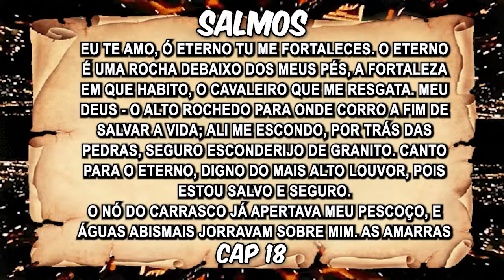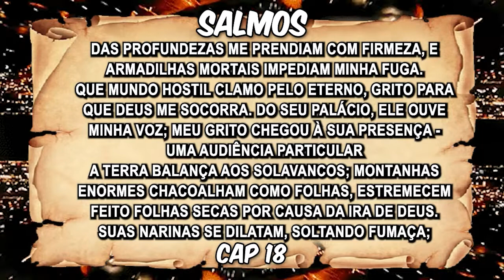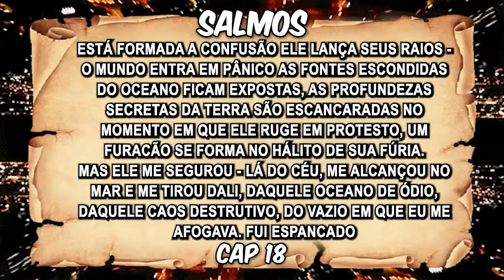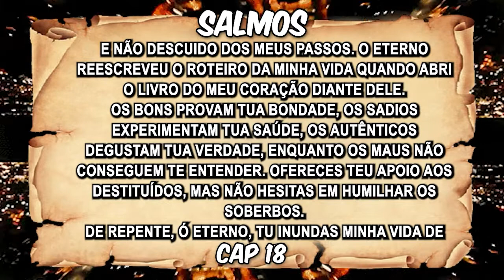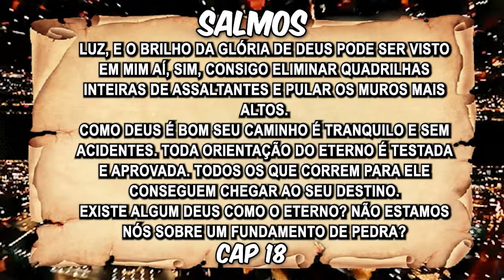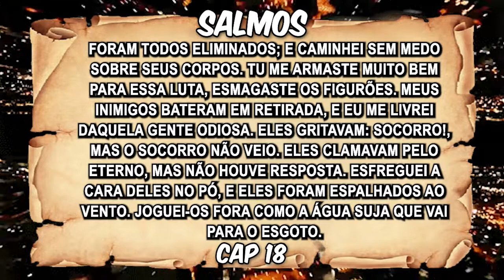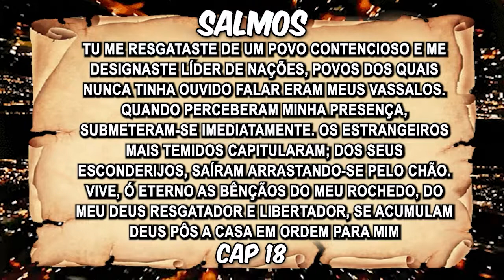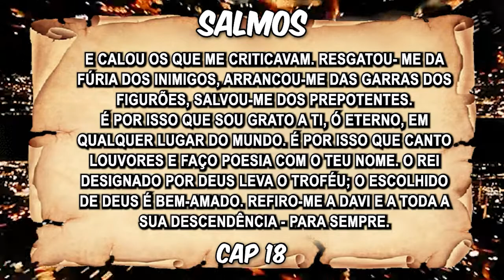Salmos Capitulo 18 - VITÓRIA E DOMÍNIO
1 EU TE AMO, Ó ETERNO! TU ME FORTALECES. O ETERNO É UMA ROCHA DEBAIXO DOS MEUS PÉS, A FORTALEZA EM QUE HABITO, O CAVALEIRO QUE ME RESGATA. MEU DEUS — O ALTO ROCHEDO PARA ONDE CORRO A FIM DE SALVAR A VIDA; ALI ME ESCONDO, POR TRÁS DAS PEDRAS, SEGURO ESCONDERIJO DE GRANITO.

3 CANTO PARA O ETERNO, DIGNO DO MAIS ALTO LOUVOR, POIS ESTOU SALVO E SEGURO.

4 O NÓ DO CARRASCO JÁ APERTAVA MEU PESCOÇO, E ÁGUAS ABISMAIS JORRAVAM SOBRE MIM. AS AMARRAS DAS PROFUNDEZAS ME PRENDIAM COM FIRMEZA, E ARMADILHAS MORTAIS IMPEDIAM MINHA FUGA.

6 QUE MUNDO HOSTIL! CLAMO PELO ETERNO, GRITO PARA QUE DEUS ME SOCORRA. DO SEU PALÁCIO, ELE OUVE MINHA VOZ; MEU GRITO CHEGOU À SUA PRESENÇA — UMA AUDIÊNCIA PARTICULAR!

7 A TERRA BALANÇA AOS SOLAVANCOS; MONTANHAS ENORMES CHACOALHAM COMO FOLHAS, ESTREMECEM FEITO FOLHAS SECAS POR CAUSA DA IRA DE DEUS. SUAS NARINAS SE DILATAM, SOLTANDO FUMAÇA; ELE COSPE FOGO PELA BOCA, DISPARA LABAREDAS DE FOGO E FAZ BAIXAR O CÉU. ELE DESCE DO CÉU, E UM ABISMO SE ABRE DEBAIXO DELE. MONTA UMA CRIATURA ALADA E CORTA OS ARES COM A RAPIDEZ DO VENTO. FAZ DA ESCURIDÃO DAS NUVENS NEGRAS O ABRIGO QUE O ENVOLVE. MAS SEU BRILHO DESFAZ A NUVEM, ESPALHANDO GRANIZO E BOLAS DE FOGO. ENTÃO, O ETERNO TROVEJOU DO CÉU; O BRADO RETUMBANTE DO ALTÍSSIMO, ESPALHANDO GRANIZO E BOLAS DE FOGO. DEUS DESFERE SUAS FLECHAS — ESTÁ FORMADA A CONFUSÃO! ELE LANÇA SEUS RAIOS — O MUNDO ENTRA EM PÂNICO! AS FONTES ESCONDIDAS DO OCEANO FICAM EXPOSTAS, AS PROFUNDEZAS SECRETAS DA TERRA SÃO ESCANCARADAS NO MOMENTO EM QUE ELE RUGE EM PROTESTO, UM FURACÃO SE FORMA NO HÁLITO DE SUA FÚRIA.

16 MAS ELE ME SEGUROU — LÁ DO CÉU, ME ALCANÇOU NO MAR E ME TIROU DALI, DAQUELE OCEANO DE ÓDIO, DAQUELE CAOS DESTRUTIVO, DO VAZIO EM QUE EU ME AFOGAVA. FUI ESPANCADO ENQUANTO ESTAVA POR BAIXO, MAS O ETERNO FICOU DO MEU LADO. ELE ME PÔS DE PÉ NUM CAMPO ABERTO — ALI EU ESTAVA SEGURO, SURPRESO POR SER AMADO!

20 O ETERNO REFEZ TODA A MINHA VIDA DEPOIS QUE DEPOSITEI DIANTE DELE TODOS OS CACOS. QUANDO RESOLVI ACERTAR AS COISAS, ELE ME PERMITIU UM NOVO COMEÇO. AGORA ESTOU ATENTO AOS CAMINHOS DO ETERNO, MAS NÃO POR MERA CONDESCENDÊNCIA. TODOS OS DIAS, EXAMINO SEU MODO DE AGIR E TENTO APRENDER O MÁXIMO QUE POSSO. SINTO-ME REFEITO, E NÃO DESCUIDO DOS MEUS PASSOS. O ETERNO REESCREVEU O ROTEIRO DA MINHA VIDA QUANDO ABRI O LIVRO DO MEU CORAÇÃO DIANTE DELE.

25 OS BONS PROVAM TUA BONDADE, OS SADIOS EXPERIMENTAM TUA SAÚDE, OS AUTÊNTICOS DEGUSTAM TUA VERDADE, ENQUANTO OS MAUS NÃO CONSEGUEM TE ENTENDER. OFERECES TEU APOIO AOS ABATIDOS, MAS NÃO HESITAS EM HUMILHAR OS SOBERBOS.

28 DE REPENTE, Ó ETERNO, TU INUNDAS MINHA VIDA DE LUZ, E O BRILHO DA GLÓRIA DE DEUS PODE SER VISTO EM MIM! AÍ, SIM, CONSIGO ELIMINAR QUADRILHAS INTEIRAS DE ASSALTANTES E PULAR OS MUROS MAIS ALTOS.

30 COMO DEUS É BOM! SEU CAMINHO É TRANQUILO E SEM ACIDENTES. TODA ORIENTAÇÃO DO ETERNO É TESTADA E APROVADA. TODOS OS QUE CORREM PARA ELE CONSEGUEM CHEGAR AO SEU DESTINO.

31 EXISTE ALGUM DEUS COMO O ETERNO? NÃO ESTAMOS NÓS SOBRE UM FUNDAMENTO DE PEDRA? NÃO É ESSE O DEUS QUE ME DEU FORÇAS E ME PÔS NA DIREÇÃO CERTA? AGORA CORRO COMO UMA CORÇA; SOU O MAIS IMPORTANTE DA REGIÃO. ELE ME ENSINOU A LUTAR; POSSO ATÉ DOBRAR UM ARCO DE BRONZE! TU ME PROTEGES COM A ARMADURA DA SALVAÇÃO; TUA MÃO FIRME ME SUSTENTA; TU ME AFAGAS COM TERNURA. APLAINASTE O CHÃO EM QUE EU IA PISAR, ASSIM MEUS PASSOS FORAM FIRMES. PERSEGUI MEUS INIMIGOS E CONSEGUI ALCANÇÁ-LOS; NÃO PAREI ATÉ QUE TODOS ESTIVESSEM MORTOS. EU OS ABATI. FORAM TODOS ELIMINADOS; E CAMINHEI SEM MEDO SOBRE SEUS CORPOS. TU ME ARMASTE MUITO BEM PARA ESSA LUTA, ESMAGASTE OS ÍMPIOS. MEUS INIMIGOS BATERAM EM RETIRADA, E EU ME LIVREI DAQUELA GENTE ODIOSA. ELES GRITAVAM: “SOCORRO!”, MAS O SOCORRO NÃO VEIO. ELES CLAMAVAM PELO ETERNO, MAS NÃO HOUVE RESPOSTA. ESFREGUEI A CARA DELES NO PÓ, E ELES FORAM ESPALHADOS AO VENTO. JOGUEI-OS FORA COMO A ÁGUA SUJA QUE VAI PARA O ESGOTO.

43 TU ME RESGATASTE DE UM POVO CONTENCIOSO E ME DESIGNASTE LÍDER DE NAÇÕES, POVOS DOS QUAIS NUNCA TINHA OUVIDO FALAR ERAM MEUS VASSALOS. QUANDO PERCEBERAM MINHA PRESENÇA, SUBMETERAM-SE IMEDIATAMENTE. OS ESTRANGEIROS MAIS TEMIDOS SUMIRAM; DOS SEUS ESCONDERIJOS, SAÍRAM ARRASTANDO-SE PELO CHÃO.

46 VIVE, Ó ETERNO! AS BÊNÇÃOS DO MEU ROCHEDO, DO MEU DEUS RESGATADOR E LIBERTADOR, SE ACUMULAM! DEUS PÔS A CASA EM ORDEM PARA MIM E CALOU OS QUE ME CRITICAVAM. RESGATOU-ME DA FÚRIA DOS INIMIGOS, ARRANCOU-ME DAS GARRAS DOS ÍMPIOS, SALVOU-ME DOS PREPOTENTES.

49 É POR ISSO QUE SOU GRATO A TI, Ó ETERNO, EM QUALQUER LUGAR DO MUNDO. É POR ISSO QUE CANTO LOUVORES E FAÇO POESIA COM O TEU NOME. O REI DESIGNADO POR DEUS LEVA O TROFÉU; O ESCOLHIDO DE DEUS É BEM-AMADO. REFIRO-ME A DAVI E A TODA A SUA DESCENDÊNCIA — PARA SEMPRE."